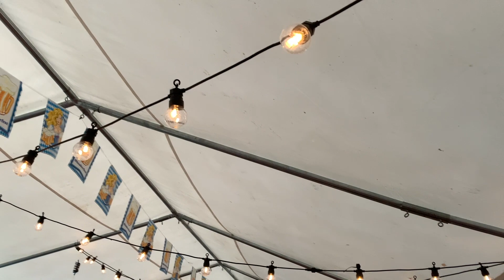Masarap na Lechon ng Denmark - Crispy and Delicious!!!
Ganito gawin ang lechon sa Denmark. Inaabot ng halos 5-6 na oras bago maluto. First time ko makakita ng ganitong style ng pag lechon ng baboy dito sa Denmark.  Iba sa style ng Pinas. Pero parehas din, masarap pa din.